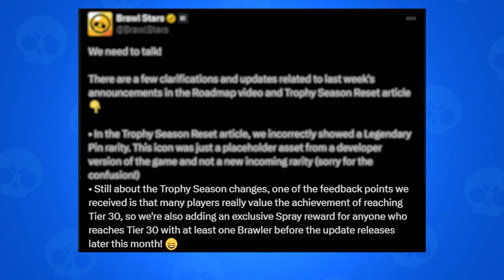Watch This BEFORE It's Too Late